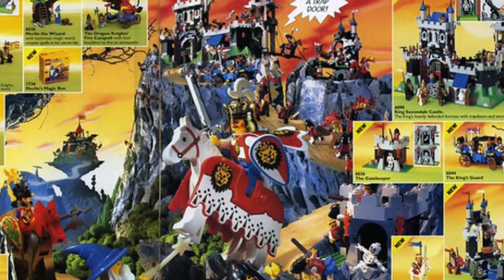Lego #59 - Top 5 set 2022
Moja najlepsza piątka zestawów z 2022 roku

eng:
My Top 5 lego set from 2022